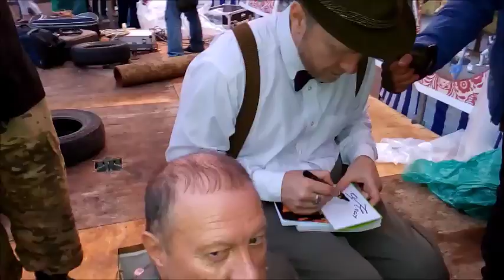Орест Лютий та ОнЖеГога Клятий! Роздають автографи! ) шУТИН пуйло! )))